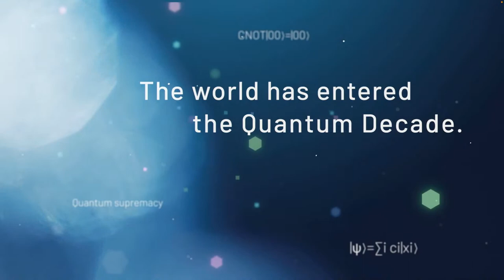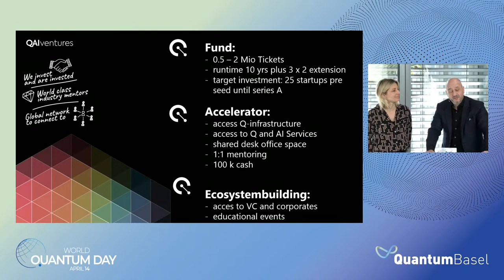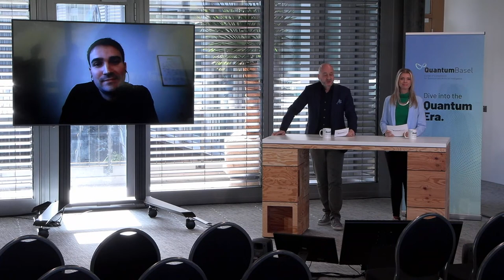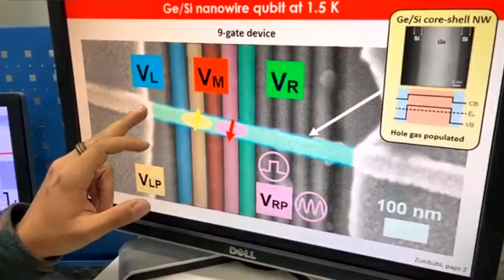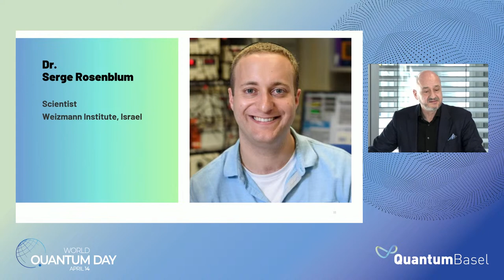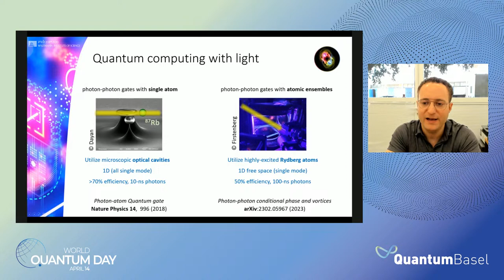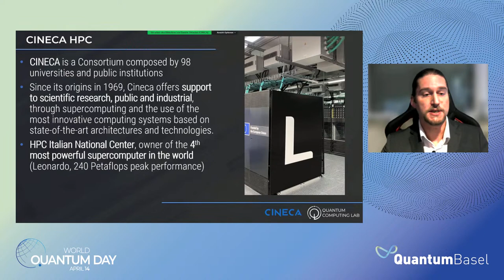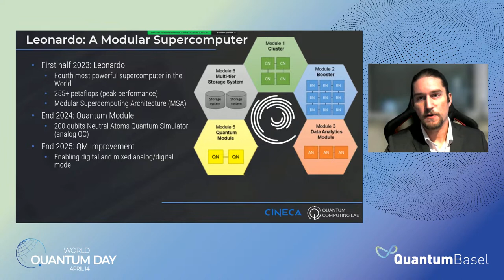QuantumBasel @ World Quantum Day | Stream with FHNW, NCCR, Weizmann Institute, University Bologna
On World Quantum Day 2023, QuantumBasel hosted two online events. This session was broadcast on Friday, April 14th, 10 am (CET) from our studio in uptownBasel Arlesheim (CH) featuring live streaming from our partner sites in Europe.

*Program:*
00:00 Introduction
06:14 Prof. Clément Javerzac, FHNW
20:27 Prof. Dominik Zumbühl, NCCR SPIN / University Basel
35:17 Dr. Serge Rosenblum, Weizmann Institute
45:59 Dr. Daniele Ottaviani, CINECA / University of Bologna
58:47 Outro

♾️ Damir Bogdan, CEO uptownBasel Infinity
♾️ Alexandra Beckstein, CEO QAI Ventures
♾️ Désirée Lehmann

The World Quantum Day is an initiative from quantum scientists from 65+ countries and aims at promoting the public understanding of Quantum Science and Technology. You will get an insight into what happens behind the scenes of a global ecosystem. Understand and experience a worldwide network of companies, investors and scientific sites dedicated to quantum technology and quantum computing. QuantumBasel is part of this network and invites you to learn about the latest news and developments on a global scale.